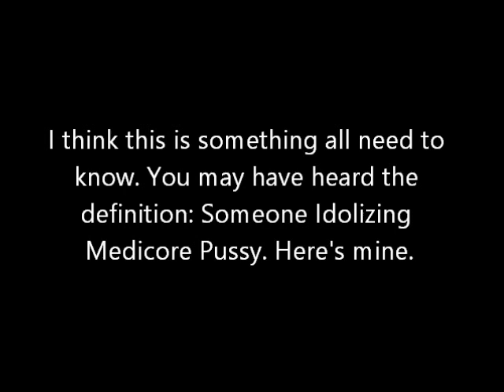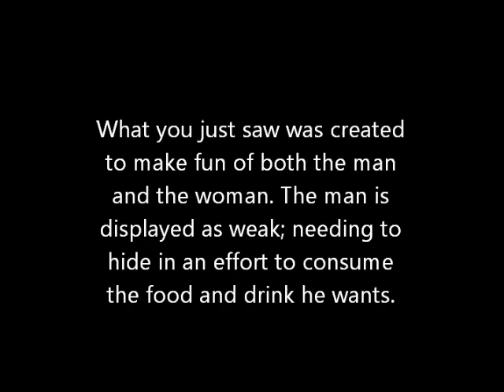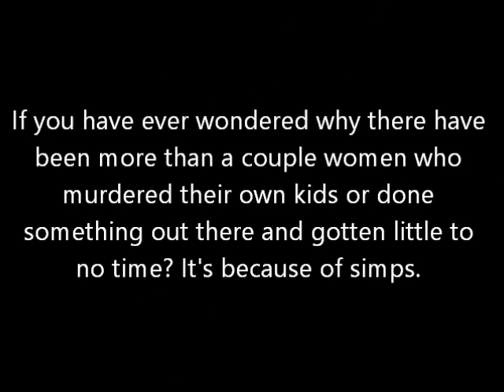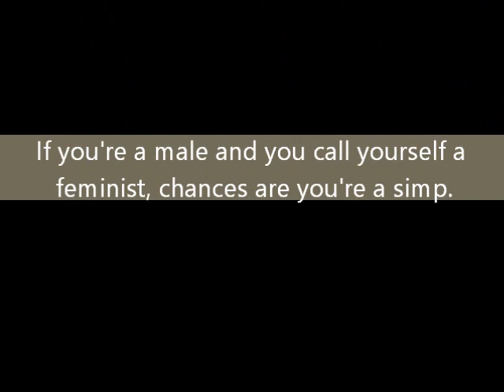What is a simp?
My definition on simps and what they do.